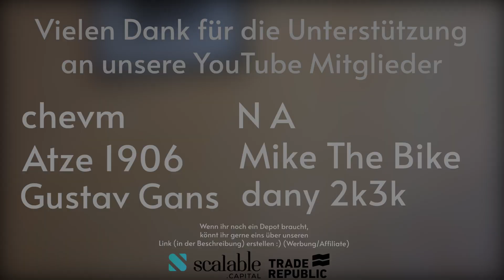Unilever stürzt ab! Vonovia muss bangen - Northvolt 30 MRD Euro an der Börse? Abbott enttäuscht?!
In dem Video berichtet euch Marvin, über aktuelle News. Es geht um Northvolt, Vonovia + Deutsche Wohnen, ABB, Unilever, Abbot Laboratories, Delivery Hero, Volkswagen, BMW, Apple + Bitcoin, About You und Peloton. Es gibt zu jeder Aktie und Unternehmen einige News.

00:00 Einleitung
00:33 Northvolt
01:33 Vonovia & Deutsche Wohnen
02:29 ABB
03:31 Unilever
05:00 Abbot Laboratories
06:05 Delivery Hero
06:48 Volkswagen
07:37 BMW
08:04 Apple & Bitcoin
09:00 About You
09:44 Peloton